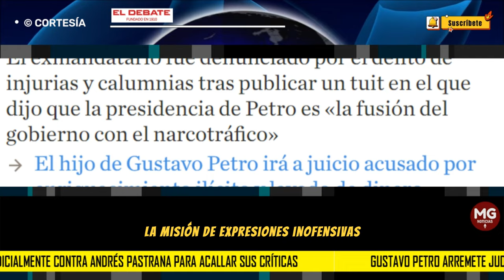🛑 GUSTAVO PETRO ARREMETE JUDICIALMENTE CONTRA ANDRÉS PASTRANA PARA ACALLAR SUS CRÍTICAS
Tales señalamientos, son considerados por Petro como «acusaciones completamente falsas» y «un ataque directo» a su «derecho a la honra y el buen nombre» y por eso presentó una denuncia de cuatro páginas ante la Fiscalía a cargo de Francisco Barbosa.
columna EDGARDO PINELL para ELDEBATE.COM